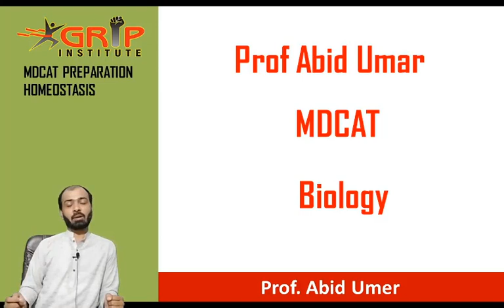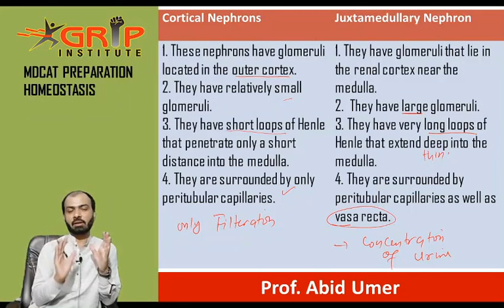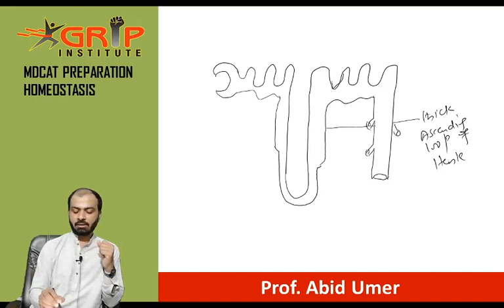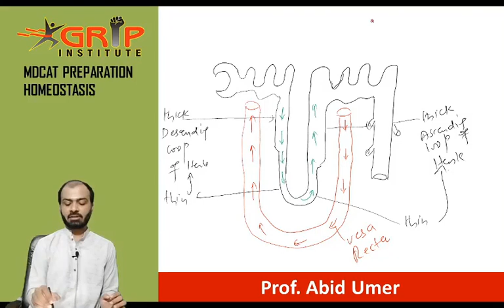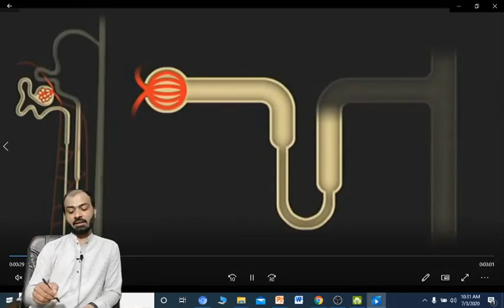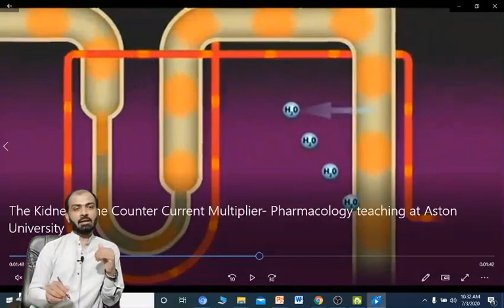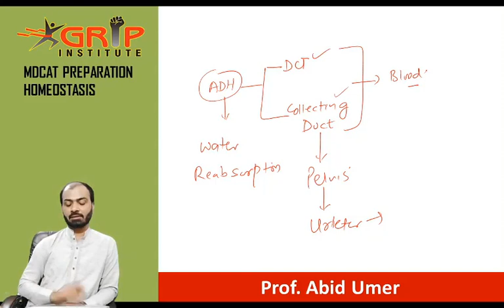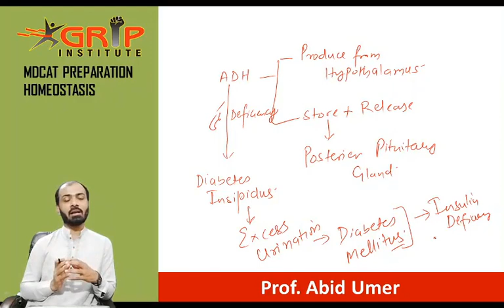Concentration of excretory products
Fsc and mdcat